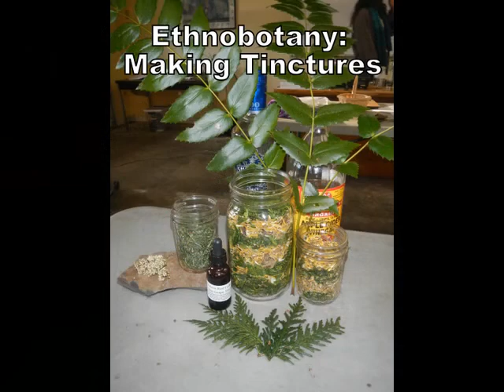Slideshow of the 2013-2014 Wilderness Certification Program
Photo highlights from Alderleaf Wilderness College's 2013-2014 Certification Program. Ten months of immersion in wilderness survival, permaculture, wild edible & medicinal plants (ethnobotany), wildlife tracking, outdoor leadership, and more!